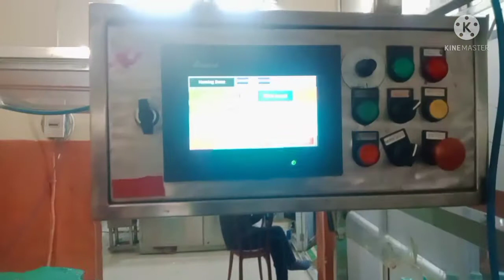water company Tinsukia